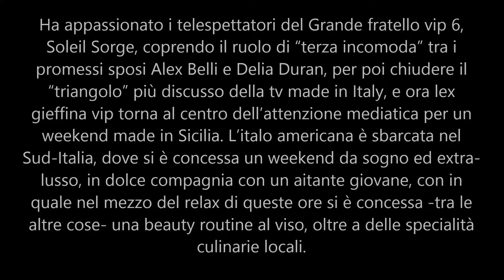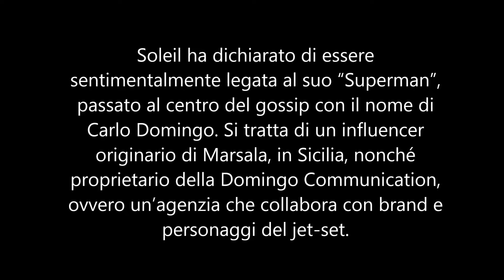Soleil Sorge , un weekend da sogno con Carlo